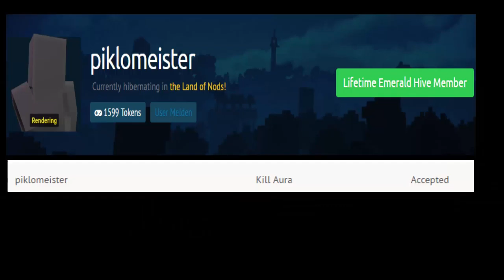piklomeister | Emerald Hacker | Clean Hive #036